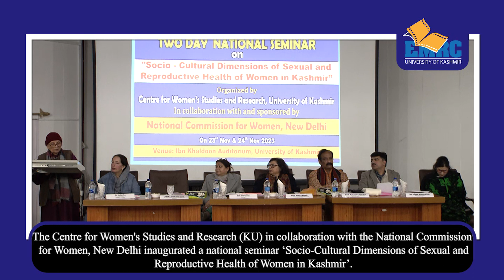KU seminar highlights critical socio-cultural aspects of women's sexual, reproductive health